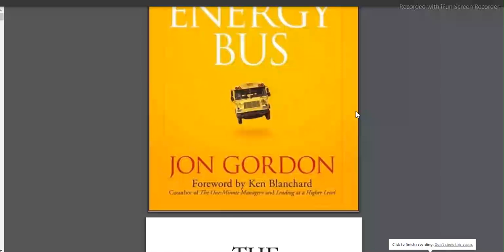THE ENERGY BUS10 Rulesto Fuel Your Life, Work, and Team with Positive Energy, JON GORDON